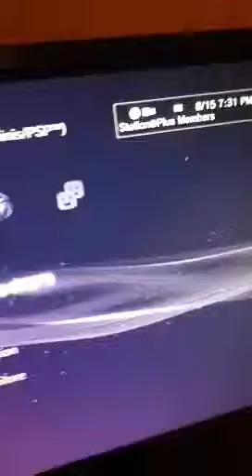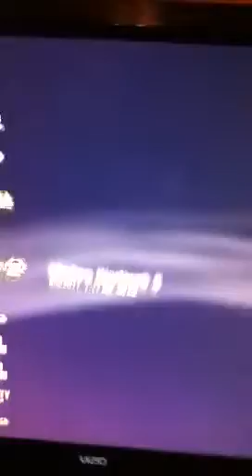Mini tut. How to put game saves on a flash drive.